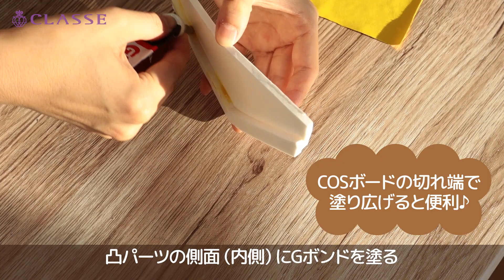★動画でわかる！凹凸のあるCOSボードに布を貼る方法★クラッセ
凹凸のあるボードに布を貼る方法🌟

綺麗に貼ったつもりなのに溝が浮いてしまう💥😩
そんな方はこの方法をお試しください✨💁🏻♀️

ポイント💡
段差には、しっかりボンドを塗ること❣☝🏻

布貼りが楽になるCOSボード(シールタイプ)はこちら😘

両面テープは造形用がおすすめ💁♀️
↓↓↓両面ピタック↓↓↓